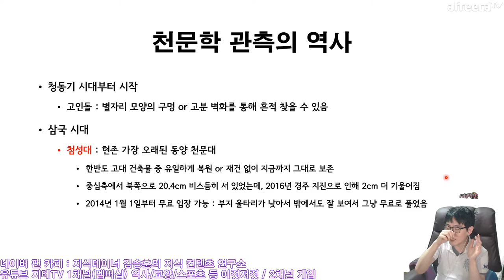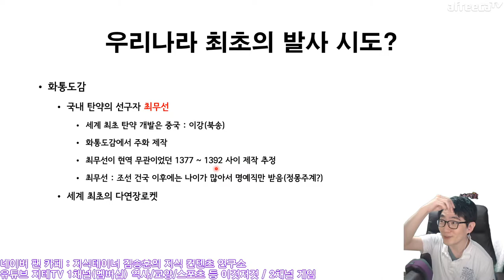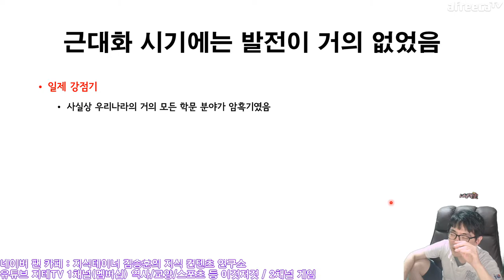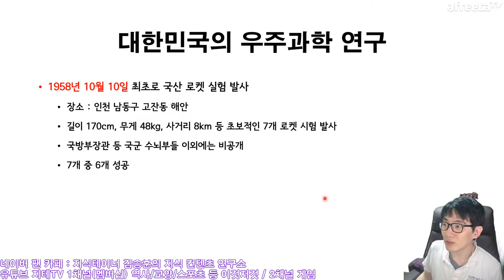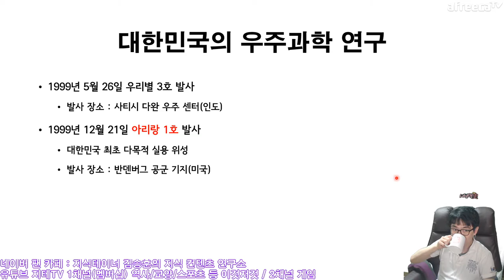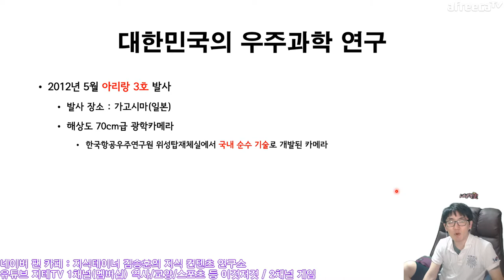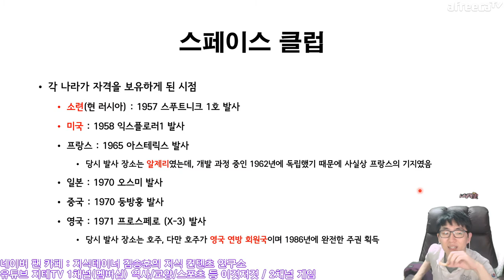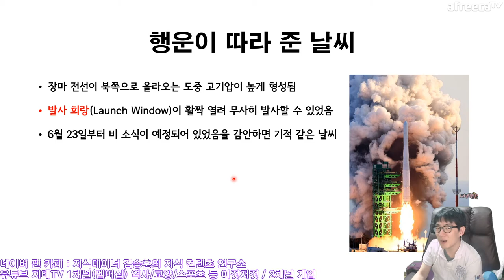역사학자가 📚 정리 해 본 🇰🇷 대한민국 🚀 우주과학의 발전 역사 🛰 누리호 발사 성공 축하해요 | 지테TV 사심 史心 역사 289화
※ 주의 : 이 사람 문과라서 과학 전문 용어에 대한 설명은 없어요.

Chapters
0:00:00 시작 Intro
0:01:25 우리나라 고대 천문학 Ancient of Korea
0:06:02 고려 시대에 있었던 발사 시도 (Feat. 최무선) Korea
0:10:51 조선 세종 시대의 천문학 King Sejong
0:18:53 조선 후기의 천문학 Second Half of Joseon
0:21:25 대한민국 우주과학 관련 학과가 있는 학교들 Universities of Korea
0:23:12 천문학 vs 항공우주공학 The Differences
0:25:19 대한민국의 우주과학 연구 타임라인 Timelines
0:38:40 나로 우주 센터 완공 이후의 타임라인 Timelines
0:46:10 스페이스 클럽 Space Club
0:50:24 나로 우주 센터 Naro Space Center of Korea
0:54:47 누리호 발사 뒷이야기 Behind Stories
0:56:31 마무리 Outro

CPU : AMD Ryzen 5800X(8/16)
CPU Cooler : Enermax LIQMAX III ARGB 360
Motherboard : ASUS PRIME X570-Pro CSM
RAM : TeamGroup T-Force Delta RGB CL16 3200Mhz 32GB(16G x 2)
VGA : MSI GTX 1660 Super Gaming X D6 TwinFrozer
SSD(OS & SW) : Samsung 970 EVO Plus 1TB
SSD(Data 1) : Samsung 850 PRO 256GB
SSD(Data 2) : Samsung PM851 128GB with mSATA to SATA Converter
PW : Seasonic Focus Gold GM-750 Modular
Case : Darkflash DLX21 Mesh
Microphone : RODE NT-USB Mini
Webcam : Logitech StreamCam(Main), Logitech C922(Sub)
Keyboard : Logitech K120
Mouse : Logitech G102
Lights : Luxpad K22H x 2
PhoneCam(야외촬영) : Samsung Galaxy S7 64GB